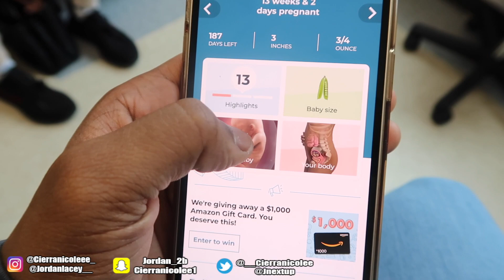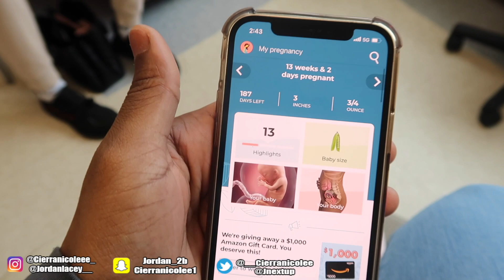CAN'T BELIEVE OUR BABY DID THIS!!!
We love you all. Make sure you guys follow our social medias.

Ages:
Cierra: 21
Jordan: 21